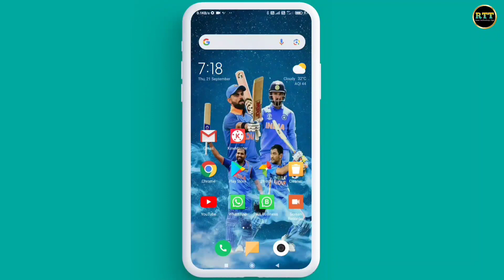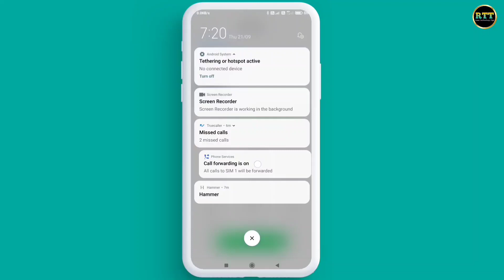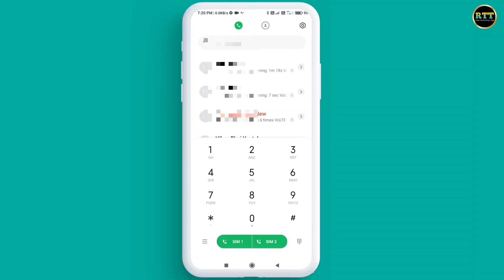Airtel Ka Call Forwarding Kaise Karen | Airtel Call Forwarding Code | Airtel Call Forwarding Number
airtel ka call forwarding kaise karen.
airtel call forwarding code.
airtel call forwarding number.
airtel ka call forwarding code.
airtel sim ka call forward kaise karen.
airtel sim ki call divert kaise karen.
airtel ki sim mein call forwarding kaise karen.
airtel sim forward kaise karen.
airtel sim call forwarding code.
airtel number ki call forward kaise kare.
airtel sim me call forwarding kaise kare.